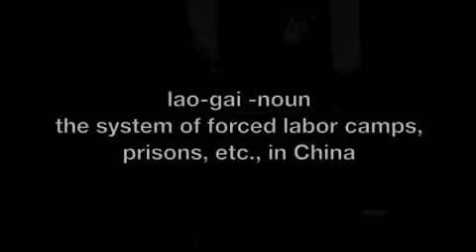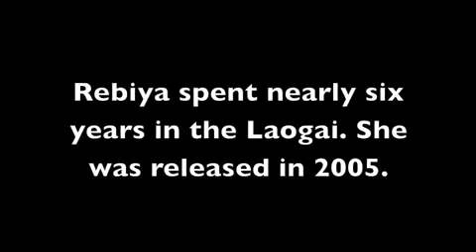Harry Wu Interviews Rebiya Kadeer - Uyghur East Turkistan